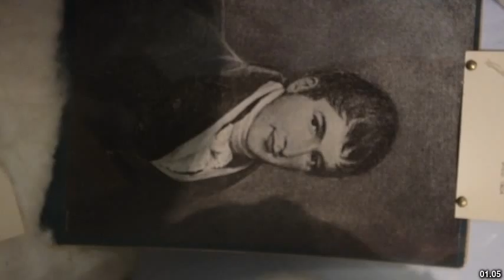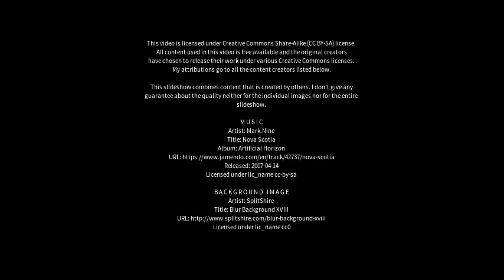Best places to visit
Best places to visit - Horrocks (Australia) Best places to visit - Slideshows from all over the world - City trips, nature pictures, etc.